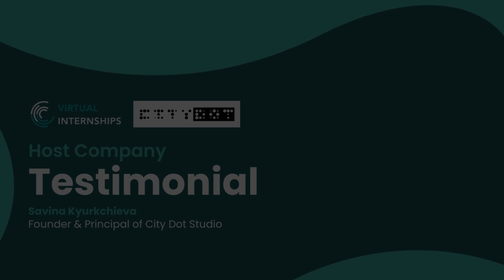Empowering Global Talent: Virtual Internships in Architecture with Citydot Studio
How can working with interns from top universities worldwide benefit your company? Find out here.

Savina, the founder and principal of Citydot Studio, an architecture company based in San Francisco, shares her experience working with an architecture student through the Virtual Internships program.

Savina shares insights into the valuable contributions made throughout the internship, including 3D renderings and drafting plans, as well as contributions to key projects.

Looking to build your global recruitment pipeline and tap into early career talent? Become a host company with Virtual Internships today